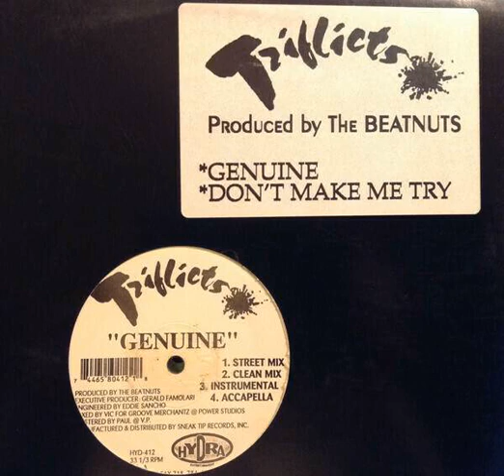Triflicts - Genuine [1996]